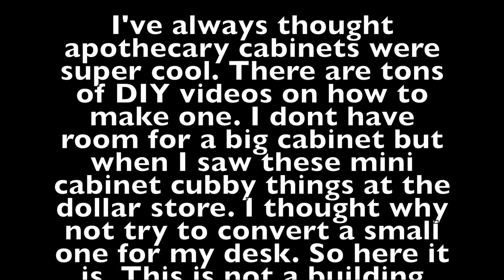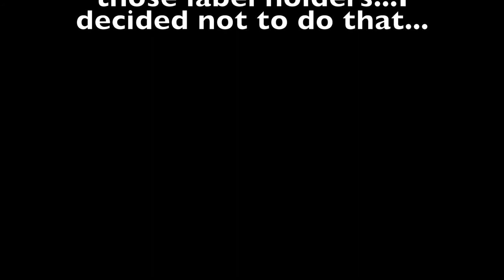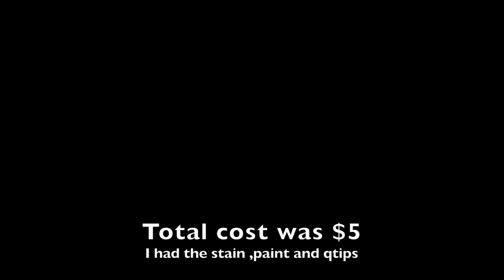Dollar Store DIY Craft - Mini Apothecary- Type Cabinet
So I found this small cabinet desk thing at the Dollar store. So I decided to make into  a small apothecary cabinet.

There are so many other cool things you can do with these. You can stack them to make a bigger cabinet, or add label holders, or paint them.